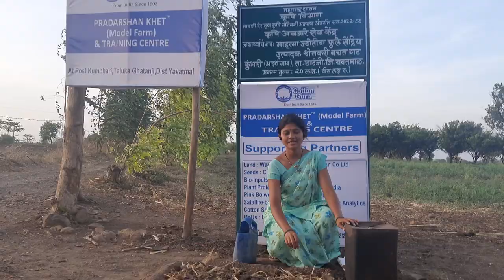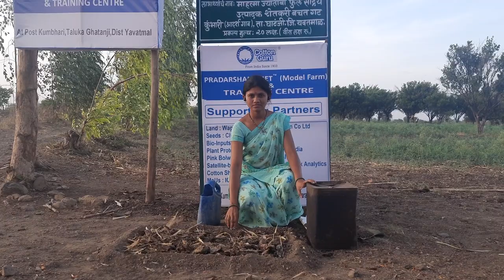कॉटनगुरु®️ किसान मित्र श्रीमती मंजुषा सोनुले बिस्तर खाद कसे बनवावे याचे प्रशिक्षण देताना